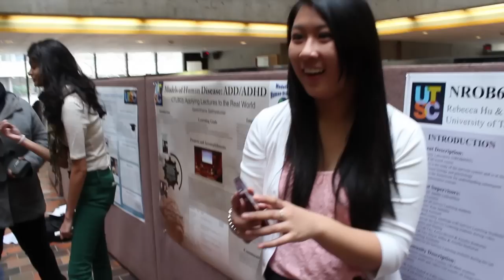FREE HUGS AND HIGH FIVES!!!!!!!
Last monday at University of Toronto Scarborough we had FREE HUGS AND HIGH FIVES DAY!! It is a friendly campaign for the month of November, also as known as give back month, for our exam bound students. The Residence Life Team decided to show some love for our lovely students.